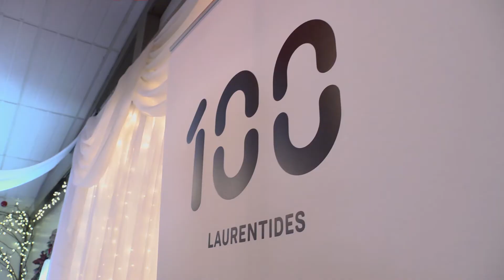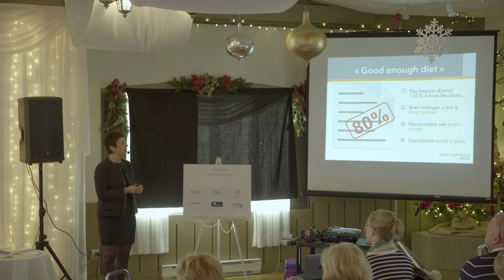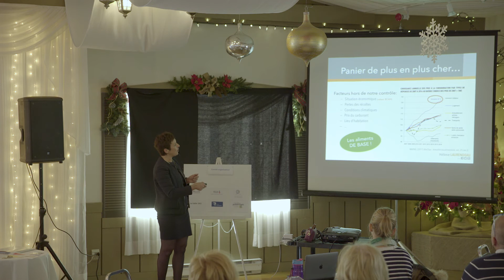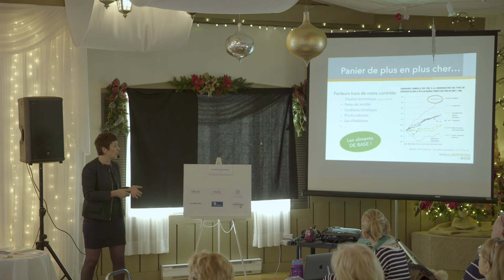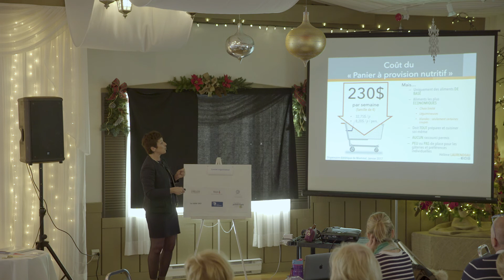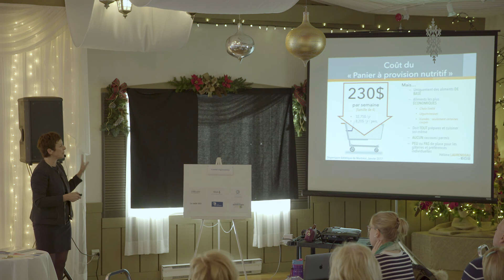À table! Regard sur ce qui favorise une saine alimentation | Hélène Laurendeau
[Conférence 100° Laurentides] Lorsqu’on souhaite bien se nourrir, de quoi parle-t-on au juste? Est-ce vraiment à la portée de tous? Hélène Laurendeau vous propose dans cette conférence imagée et interactive l’importance de la saine alimentation au quotidien. Elle se penche notamment sur les plaisirs de la table. Car, si les aliments que nous consommons comptent pour beaucoup, le contexte dans lequel nous prenons nos repas joue, lui aussi, un rôle crucial!